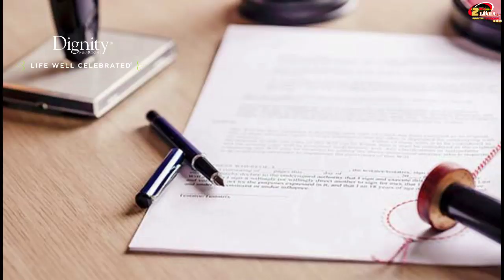AJERCITATE CON ANGIE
((Al aire)) 2enlineatv EJERCITATE CON ANGIE Emisión 8:00 p.m. Prepárate para un entrenamiento de piernas, quememos grasa y tonifiquemos!